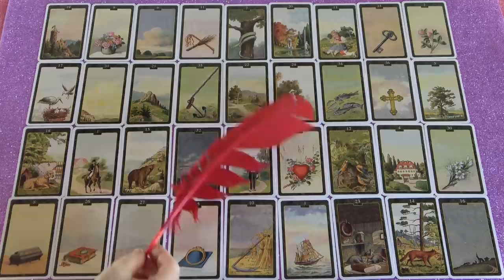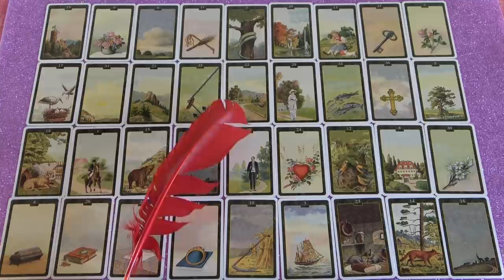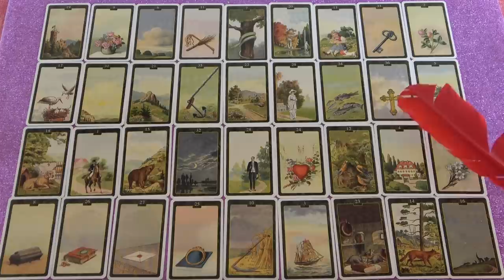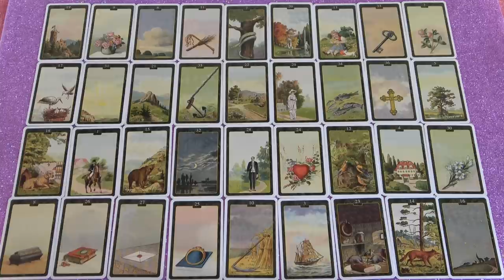Egy NAGY kivetés Júl. 5 - től Júl. 11-ig❣ Szerelem, Munka, Pénz